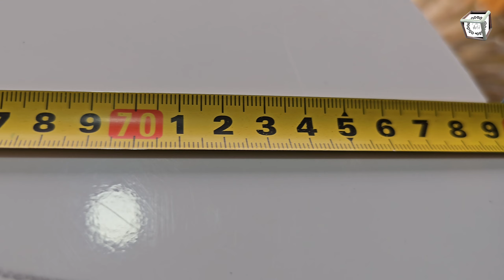طاولات صالون 2024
طاولات ذهبية مصنوعة من الحديد 😍tables fer forgé doré
جديد طاولة صالون 🪵 مصنوعة من الحديد 😍
طاولة صالون مودرن 2023 خشب دائرية مستطيلة مربعة مخروط للبيت الجديد ديكورات المنزل تأثيث لون الذهب الفضة الأسود عصري صناعة محلية جزائرية هايلا متطورة
طاولات حديد تلك الطاولات غالباً ما تكون مصممة بشكل أنيق باستخدام مزيج من الحديد والخشب لتحقيق توازن جمالي ووظيفي. يمكن أن يكون الإطار الخارجي مصنوعًا من الحديد لتوفير القوة والاستقرار، بينما يستخدم الخشب في الأجزاء العلوية لإضافة لمسة دافئة وجمالية للطاولة.